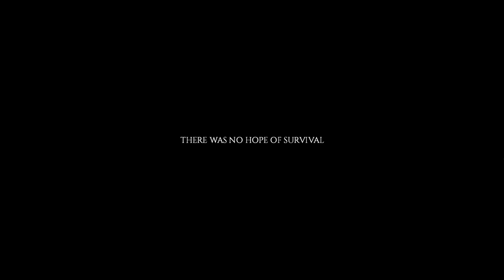No Commentary: Project Zomboid: April Scholi of, Muldraugh pt.9 Farmstead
From pitch-black terrors to the breaking dawn, and in the distance I see the store I remember and to the west of that. a farm?